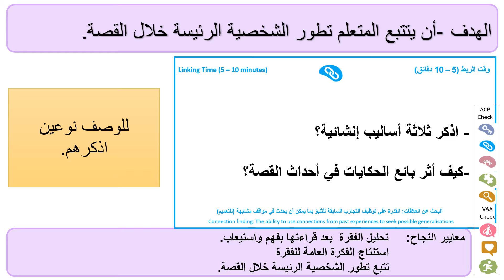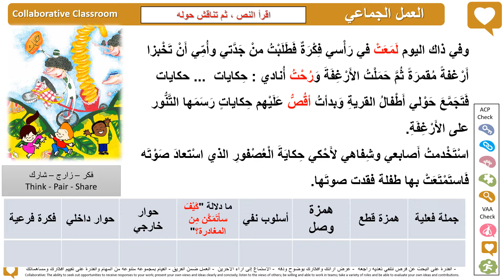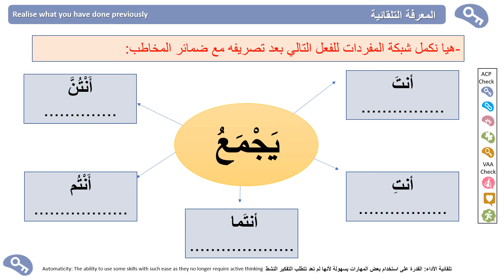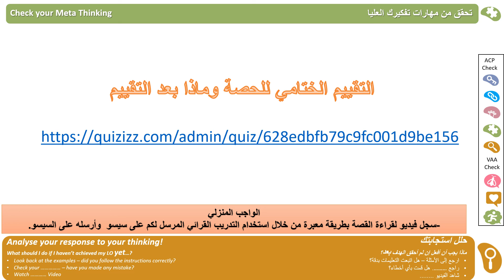week 7 lesson 4 yr 4 Arabic A